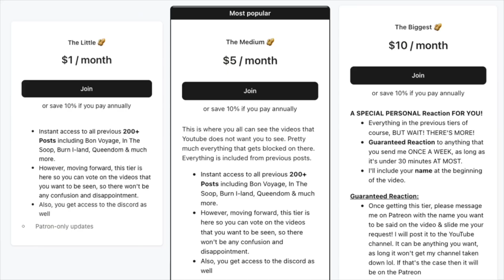OnlyOneOf 'chrOme arts' made me wanna ****! (Reaction)